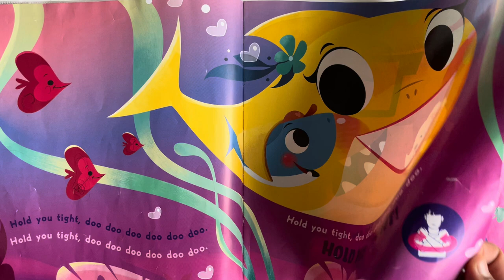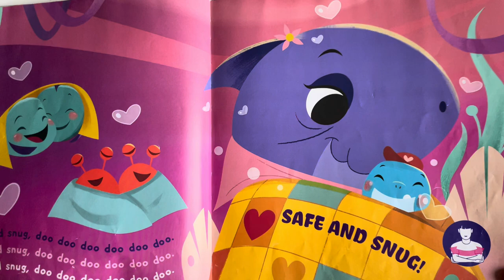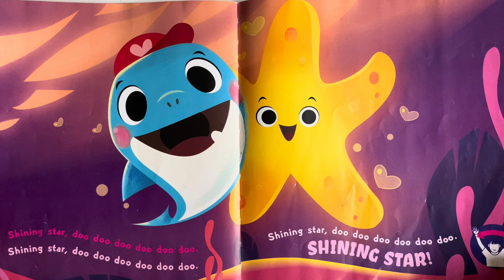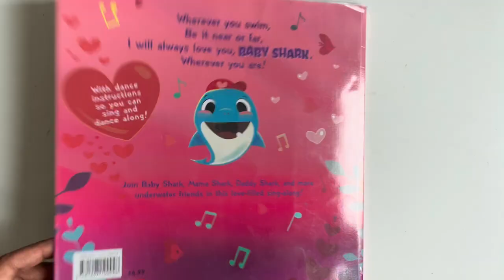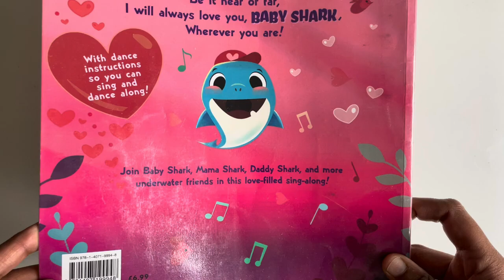❤️ Love Baby Shark! Doo Doo Doo Love Songs for Family Baby Shark